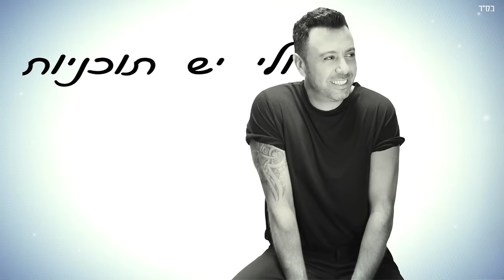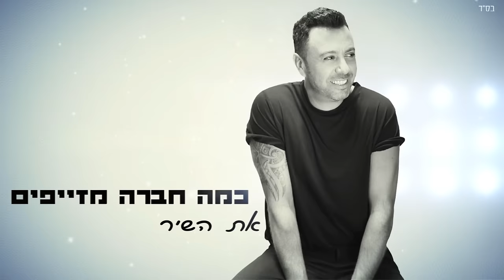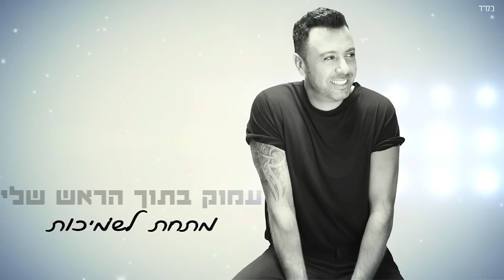ליאור נרקיס - ריחות של אלכוהול Lior Narkis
האזינו לשיר של ליאור נרקיס "ריחות של אלכוהול"
Listen to Lior Narkis' hot hit - A smell of alcohol

עוד לא חברים של ליאור נרקיס בפייסבוק? לחצו לייק, הצטרפו לעמוד הרשמי של ליאור וקבלו את כל העדכונים החמים

מילים ולחן: גילי זכאי
עיבוד והפקה מוזיקלית- תמיר צור

עוד קפה, על הספה בבית
לבושים פיג'מה ישנה
בוא נצא, את אומרת ונרדמת
אין לך כוח לעבור למיטה.

מתלבש, את הבושם שם באוטו
מתרגש, חבל שאת לא כאן
זה מה שיש, אז כשאחזור הביתה

אשקר לך, לא הפסדת שום דבר, שום דבר.

רק עשן סיגריות, ריחות של אלכוהול
כמה חבר'ה מזייפים את השיר שאת אוהבת
בזמן שאת נמצאת מתחת לשמיכות
עמוק בתוך הראש שלי, הוודקה מסתובבת.

אז יום חדש, אין כלום בטלויזיה
כמו מגש עמוס שאריות
די נמאס, ניסיתי להגיד לך
אבל את שוב שקועה בחלומות ולי יש תכניות.

קרדיטים:

קלידים, סימפולים ולופים- תמיר צור
כלי הקשה- גולן קולש
קלידים ותכנותים- רמי עזרא
דרבוקה- שמעון וקנין
קולות- גילי זכאי וליאור נרקיס
מיקס – תמיר צור ורון תיכון
מאסטרינג- רון תיכון
הקלטת תופים- אולפני ברדו
עיצוב גרפי - אביחי אסרף
עריכת סרטון מילים - עידן מדיה
טכנאי הקלטת תופים- יונתן קוסוב
הוקלט ב- Musical Minds Studio 2015 – תמיר צור